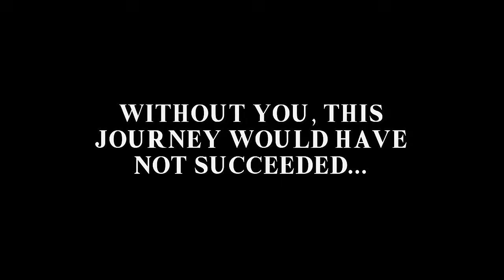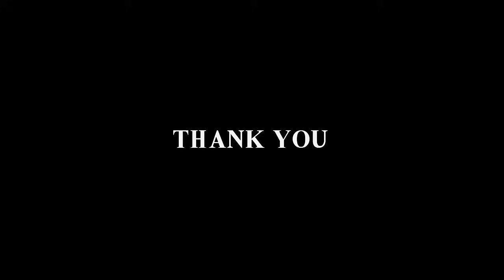World of Light Plush - The Movie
VAF Plush Movie: Basically all the Super Smash Bros. Ultimate World of Light Plush episodes made into 1 movie!